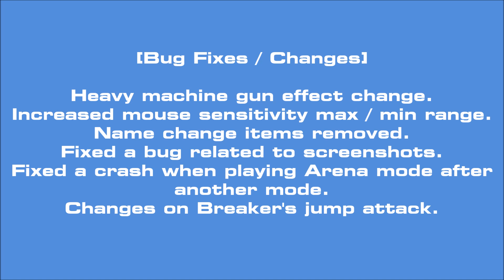S4 League: Ramana/Tupa sets, Harpoon Plasma Sword